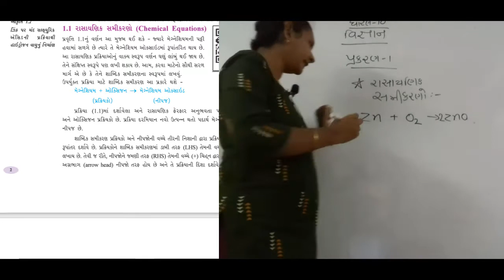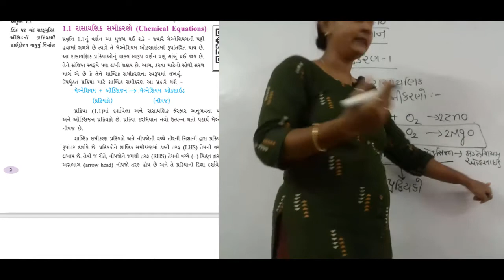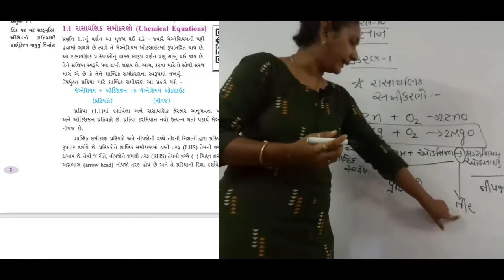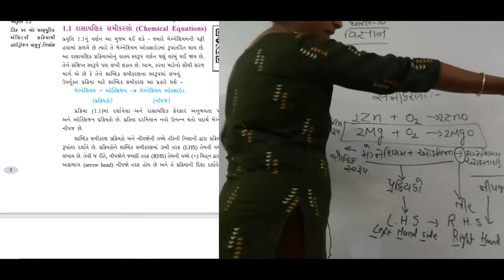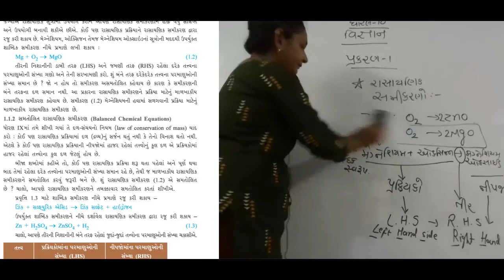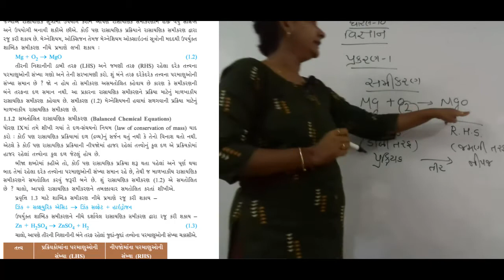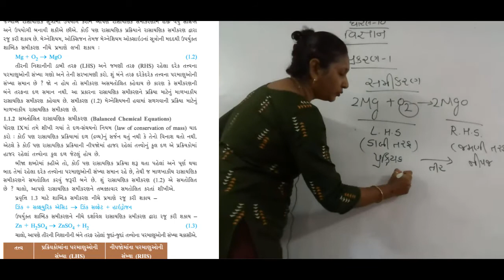DHORAN 10 | PRAKRAN1 RASAYNIK PRAKRIYAO ANE SAMIKARNO PART2 | CHEMICAL REACTIONS & EQUATIONS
STANDARD 10TH GUJARATI MEDIUM
Science
GSEB ધોરણ 10, પ્રકરણ 1, રાસાયણિક પ્રક્રિયાઓ અને સમીકરણો, ભાગ 1
std 10 science ch 1 રસાયણિક પ્રક્રિયાઓ અને સમીકરણો - std 10 science chapter 1
std 10 science ch 1 રસાયણિક પ્રક્રિયાઓ અને સમીકરણો - Std 10 Science and technology in Gujarati language
 The gseb std 10 textbook download is given here so that students can prepare for their SSC exam more efficiently Std 10 Science New syllabus

Online ETuition
Online Classes
Online Lectures
Animation videos
Educational Animated Videos
Learn with Fun
Hindi videos for standard 10th